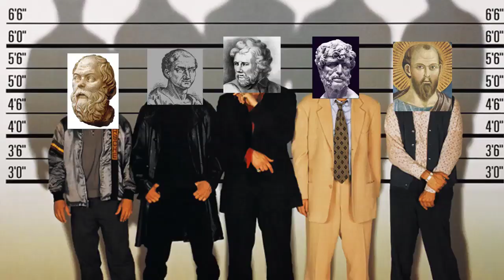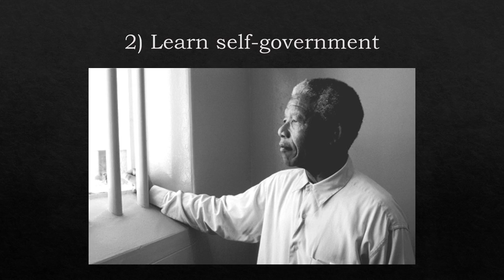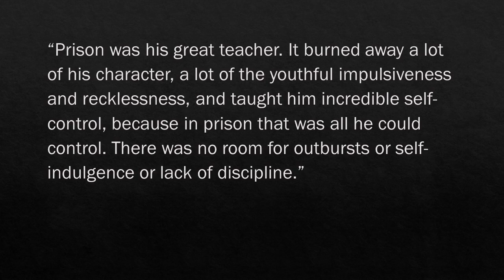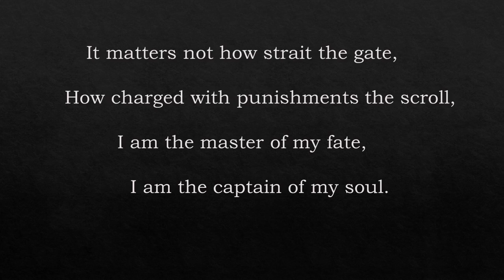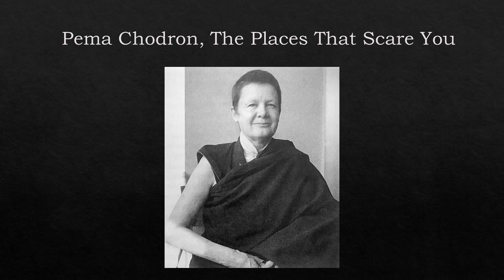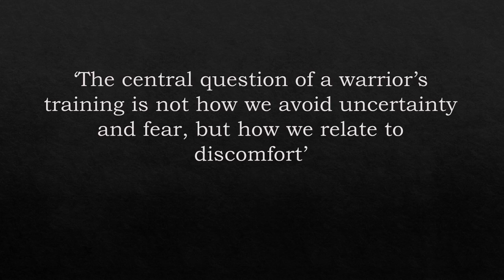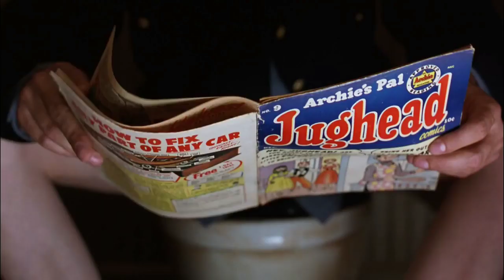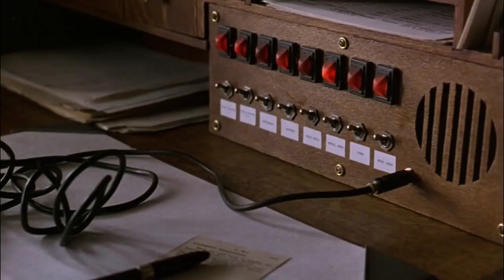Philosophy for Self-Isolation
Here's another video offering some practical philosophy advice for the COVID-19 crisis. This one is about philosophy for self-isolation.
I hope it is some help to people. in some ways making these little videos is my coping technique! So it helps me at least.
The five tips we cover are:
1) Find role models in history, literature and film (Louis Ferrante)
2) Learn self-government (Mandela)
3) Use lists to set yourself goals each day (Julian Baggini)
4) Have mercy on yourself and others (Pema Chodron)
5) Find moments of humour, beauty and joy, and share them (Andy Dufresne)